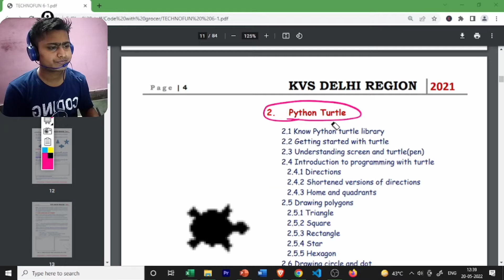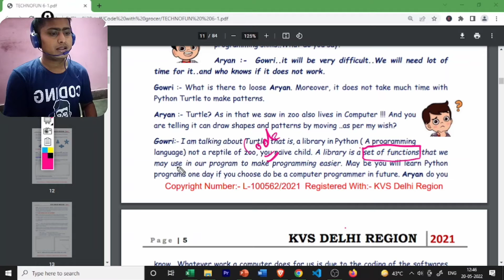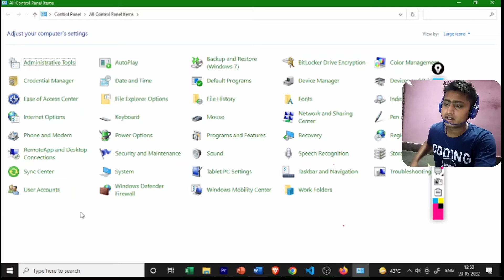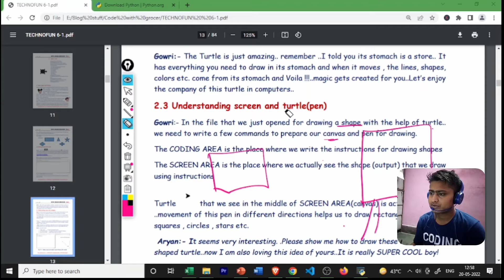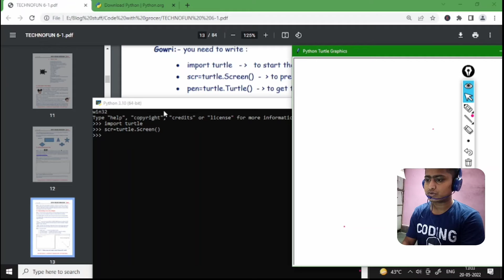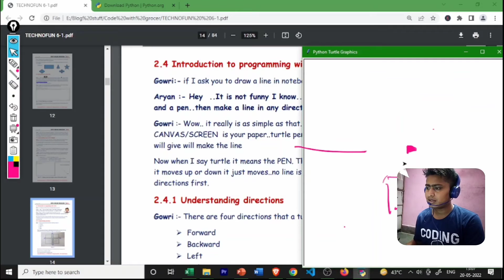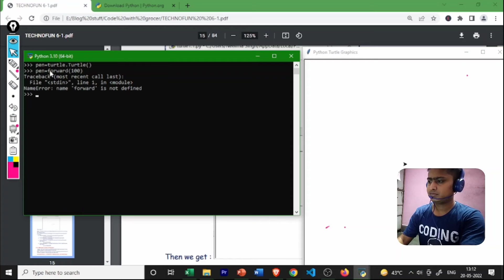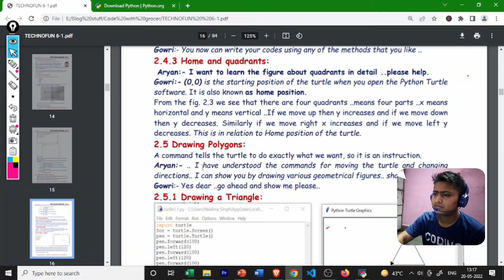Class 6 Computer literacy Technofun (Part-1) Chapter 2 | Python turtle | What is programming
🙏 If you feel my videos are useful for you, please consider making a donation(whatever you want) . It helps me to make more useful videos thank you so much
UPI :  amy07gupta@axisbank
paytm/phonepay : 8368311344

Code with grocer

Hello guys. In this video we'll discuss about  how to use python turtle to make square ?

Buy these product on Amazon
Tripod stand holder
Mobile Holder

Tripod for vlogging
Mobile holder to make educational videos

Buy these cyber securities/Ethical hacking books on amazon
👉 The Pentester BluePrint: Starting a Career as an Ethical Hacker
👉 Social Engineering: The Science of Human Hacking
👉 Basic Security Testing With Kali Linux, Third Edition
👉 Metasploit Penetration Testing Cookbook
👉 The Hacker Playbook 3: Practical Guide to Penetration Testing
👉 The Hacker Playbook 2: Practical Guide to Penetration Testing
👉 Metasploit: The Penetration Tester's Guide

We provide different services such as
Coaching for Class 11th 12th & BCA = Mathematics
Computer science
Website designing
Ethical hacking
Programming language
Networking

/code-with-grocer

6th class techno syllabus
6th class maths techno syllabus
techno ideas
fun tech activities
fun technology activities
tecno mobile details
examples of techno
python operator
python3
python pattern programs
python
python args
python kwargs
python operator meaning
python  meaning
python list
python kwargs example
w3schools python
anaconda python
monty python
ball python
monty python and the holy grail
enumerate python
 python
python operator
 python list
 python meaning